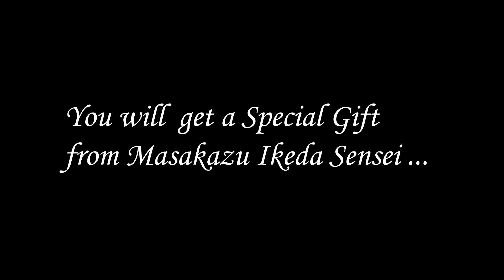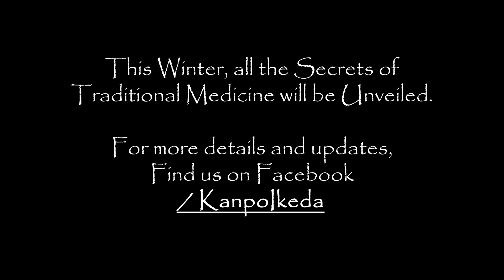Traditional Japanese Medicine OFFICIAL Trailer2( Diagnosis ver.) by Masakazu Ikeda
Masakazu Ikeda' s brand new video is coming soon...
In the video, he shows all of his obtain knowlege and needling and Do In massage technique though his over 55 years clinical experience and reseach in classic text.

The video contains 10 chapters for about 10 hours!!
This trailer contains about the explaination of the Diagnosis,
and the explaination of these basic theories like this are also scattered though the chapters!